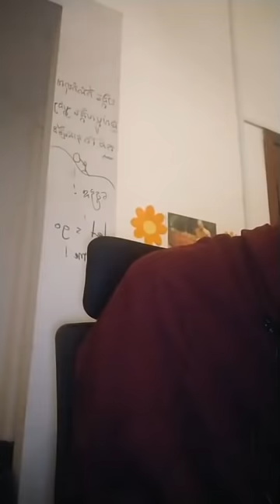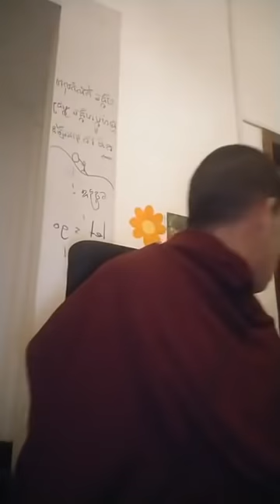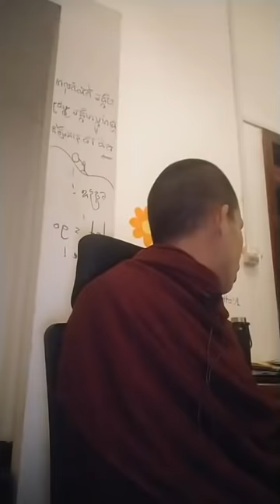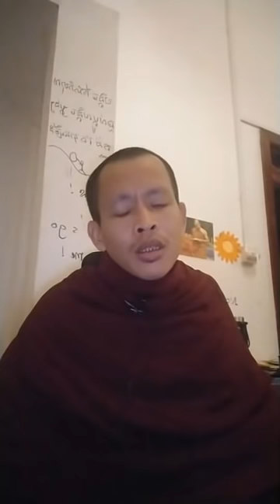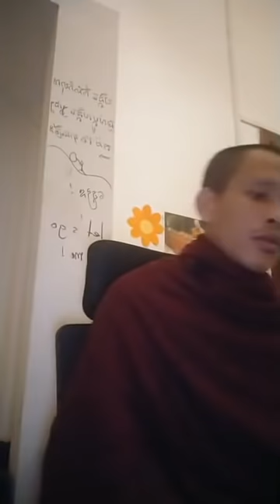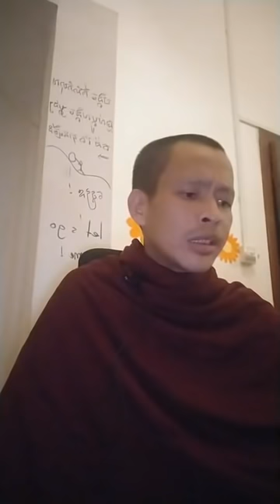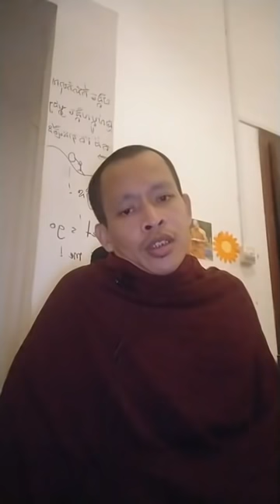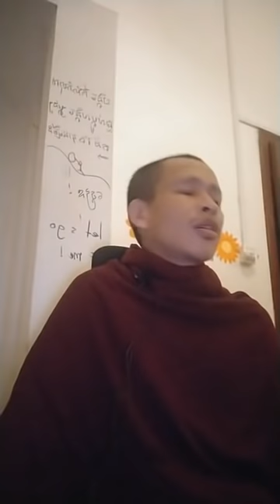កំហុស៣យ៉ាង -Three Kinds Mistaken | Rim Chanra Dharma Talk 2020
Hello everyone...
Let's watch this video venerable Rim Chanra talk about topic Three Kinds Mistaken. He is a clever monk that good at explain Dharma to laypeople.